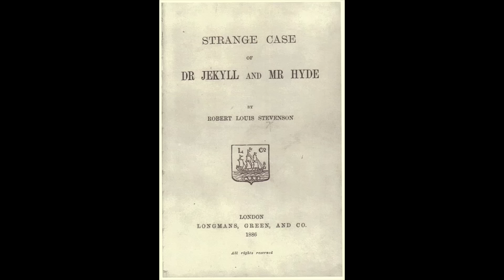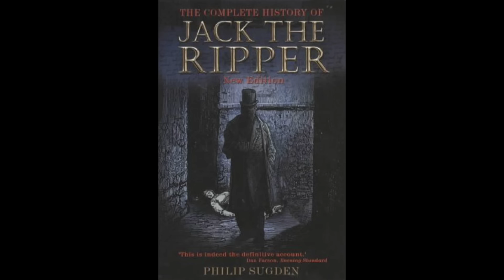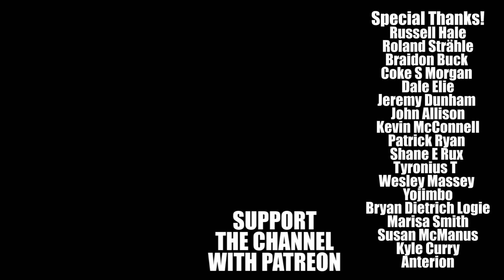5 Overlooked Films Ep 10 - Weird Jeckyll & Hyde Adaptations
Good Bad Flicks discusses a variety of films that take some liberties in retelling the tale of Dr Jeckyll and Mr Hyde.